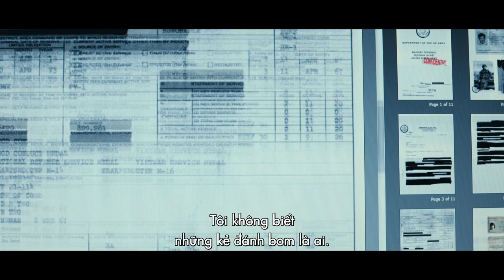The Foreigner - Kẻ Ngoại Tộc - Trailer 60s [Khởi chiếu 06.10]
The Foreigner - Kẻ Ngoại Tộc khởi chiếu tại các rạp trên toàn quốc từ ngày 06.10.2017